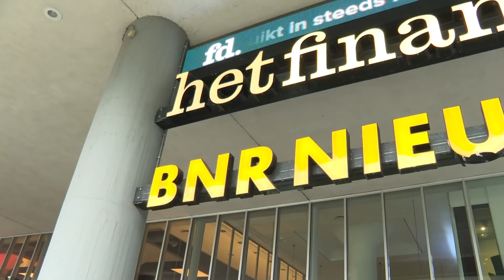Yvonne Coldeweijer zélf ontmaskerd; juice-koningin slaat terug!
Een hoop juice in de wereld van de juice-kanalen. Radiostation BNR en presentatrice Talitha Muusse haalde een truc uit om roddelkoningin Yvonne Coldeweijer te ontmaskeren door anoniem een fake-video naar haar toe te sturen waarop te zien zou zijn dat Muusse drugs gebruikt. Coldeweijer trapte hierin, maar slaat terug!